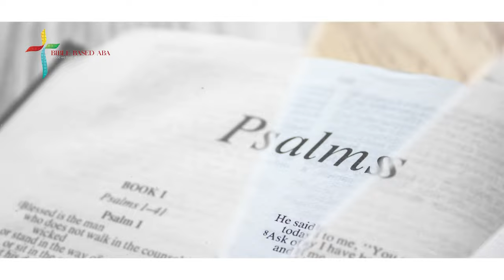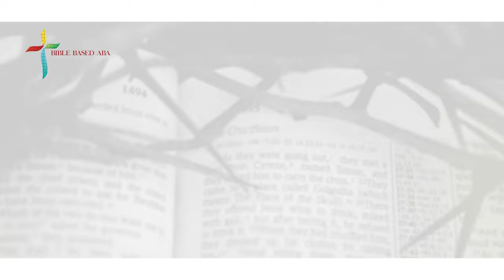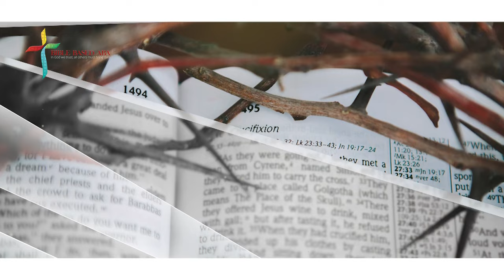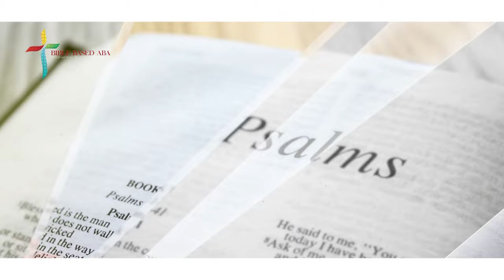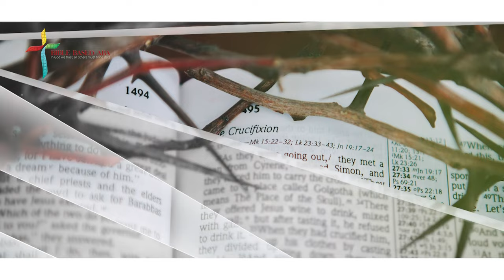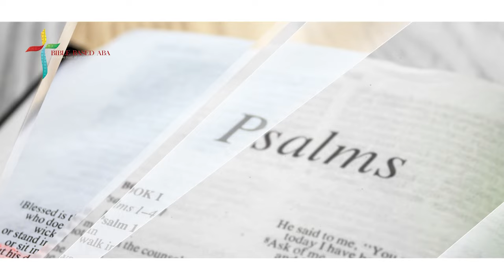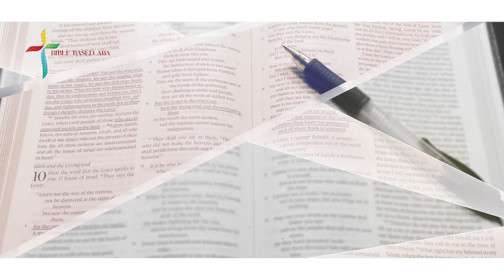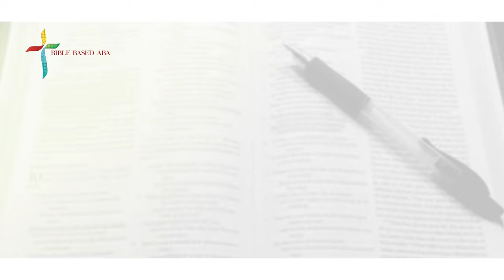Is Baptism Necessary for Salvation? - Dr. Robert Morey - Faith Defenders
Dr. Robert Morey answers the question of, "Is Baptism Necessary for Salvation?" To learn more about Dr. Robert Morey